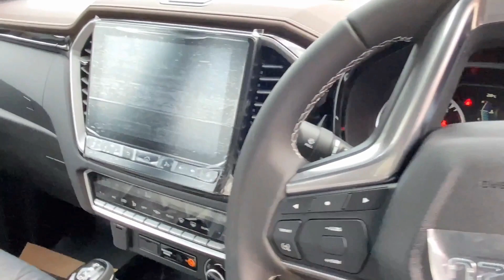2020 Isuzu D-Max V-Cross 4x4 | Thailand Exporter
2020 Isuzu D-Max V-Cross 4x4 White

Please Let Us Know Anything You Want to Ask Us In The Comments Section Below